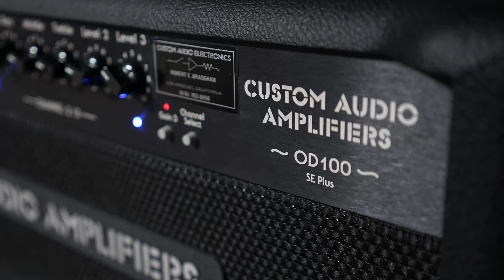쿼드코텍스 커스텀오디오 OD100SE 엠프 캡쳐/Quad Cortex Amp Capture CAA OD-100SE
이번에 캡쳐할 대상은 기어크루에서 가장 좋아하는 엠프 중 하나입니다.

쿼드 코어텍스의 가장 막강한 성능, 캡쳐 기능을 이용해서
커스텀 오디오 엠플리파이어, 줄여서 CAA, 밥브레드쇼의 회사이지만, 사실은 존써가 개발한 엠프인 OD-100SE를 캡쳐했습니다.

00:02 : Crunch tone
06:46 : Clean Tone
07:22 : Lead Tone

스커베슨기타 아티스트 정마토님과 함께
리뷰와 시연 진행했습니다.

쿼드 코어텍스 판매점 기어크루에서 제작한 영상입니다.